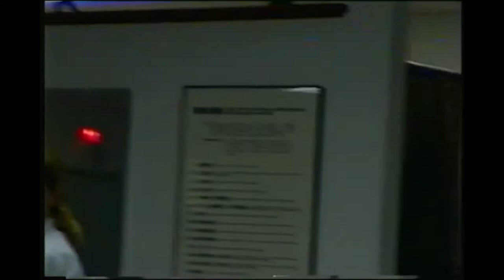Clarence Wilder - Visit to Dan Dovidio's Karate - Part 2 of 2 - 1999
Clarence Wilder - Hanshi 9th Dan in Uechi Ryu Okinawa Karate Do Kyokai
Visit to Dan Dovidio's Karate.